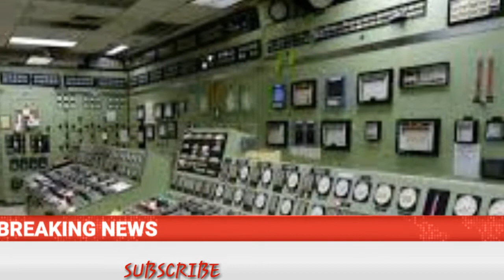HISTORY OF ELECTRICITY#LAST PART|FEWLIVE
THIS IS OUR LAST PART OF THE TOPIC IN WHICH WE PRESENT IN FRONT OF YOU ABOUT THE EFFECT OF ELECTRICITY ON HUMAN BODY